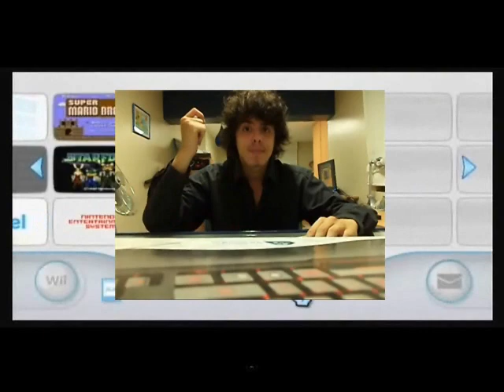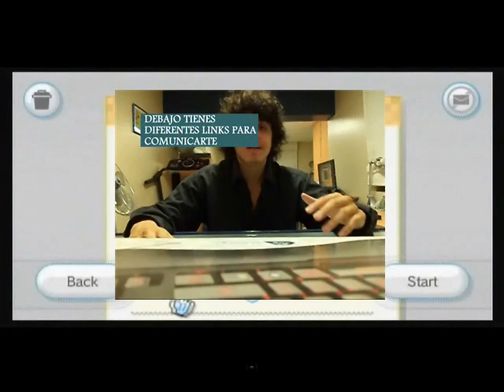Mario Party 1 - Mario's Rainbow Castle - Episodio 5/7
Antivirus y la conchadetumadre me joderás denuevo en este episodio? Quién me joderá esta vez. Que pase el desgraciado.

CONÓCEME MEJOR!